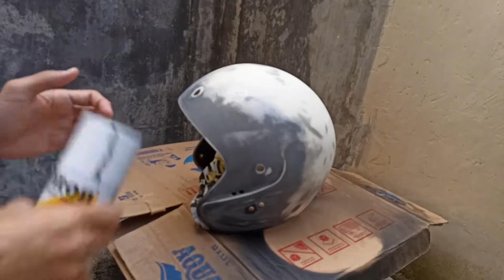MODIF KYT JADUL JADI KEREN PAKE CARBON || DK8000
Helm lama bukan berarti mesti berakhir di pemulung atau tempat sampah. Kali ini saya akan eksperimen untuk embuat helm lama saya KYT seri CX terlihat oke lagi dengan sentuhan carbon fiber. Proses skinnig carbon fiber ini akan saya lakukan sendiri dengan tutorial dari youtube. Seperti apa hasilnya? Berhasil atau malah fail? Silakan ditonton videonya guys